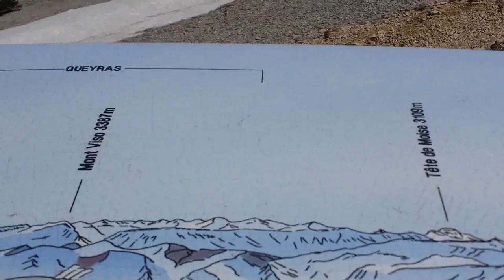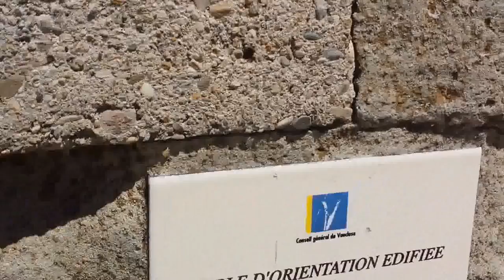hiking in mont ventoux